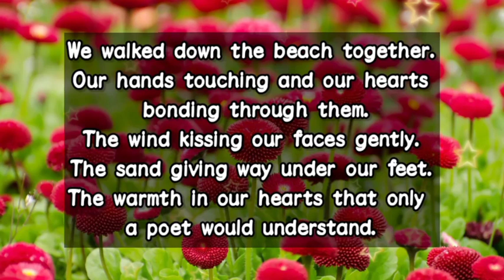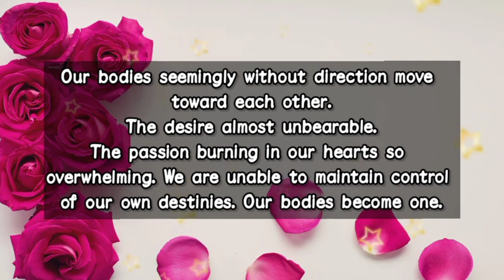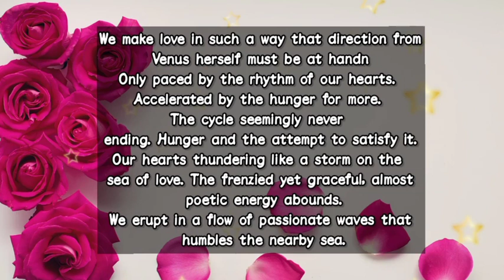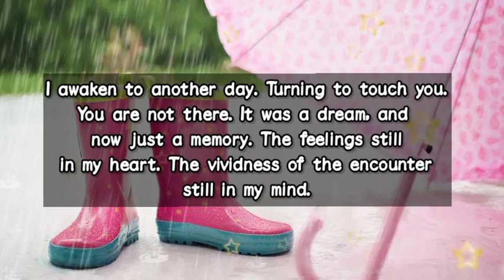Dm to Df 💕 // I MASKED MY FEELINGS BECAUSE OF HER...🙏🏼🥰😍🪅💌🎁🎉🌹🌈🫂👑💐💕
1

my love
dm current energy
divine masculine
dm df
dm message to df today
dm tarot
dm reading
twin flame
twin flames
Karmic
happy twins 11:11
love
Love
love quotes
love poem
love poems
love lines
love feel
true love
poem
poems
love songs
love music
feelings of love
love feelings
Dm to df
dm df
dm
 df dm
aquarius
df
taurus
unique tarot
all i want
aquarius tarot
virgo
twin flame reading today
twin flame